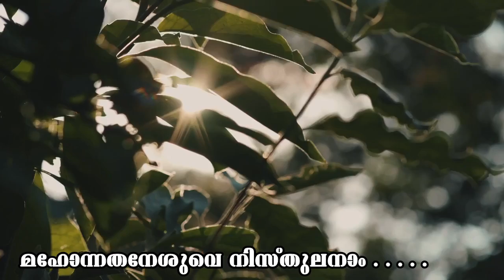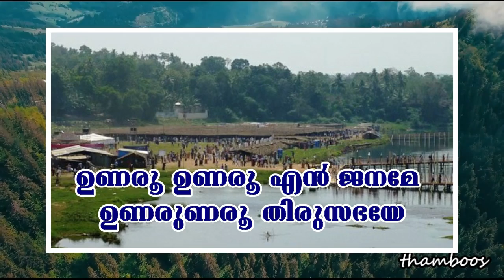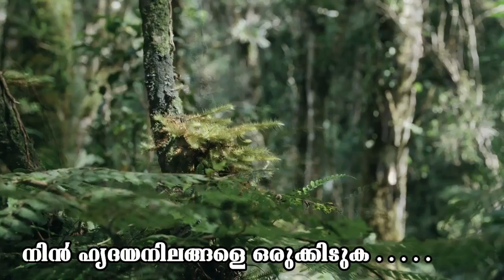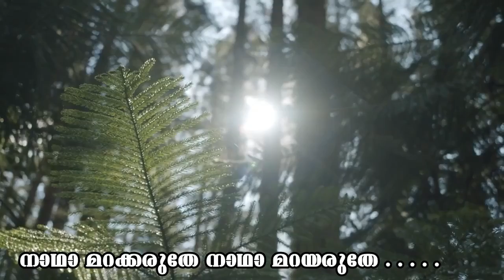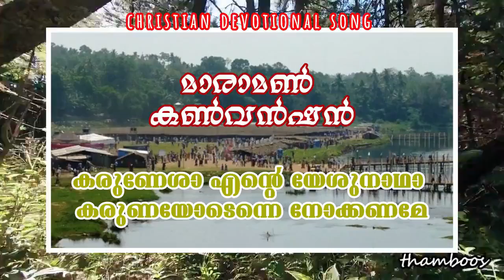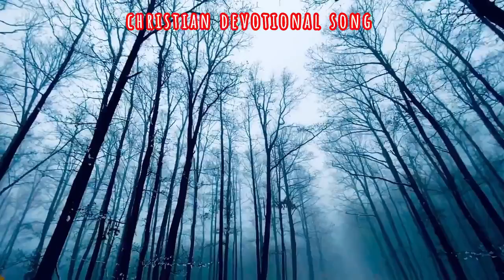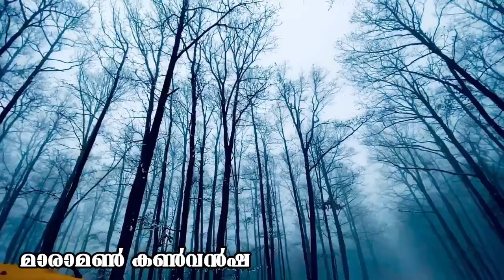2003 All Songs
All Songs - Maramon Convention 2003